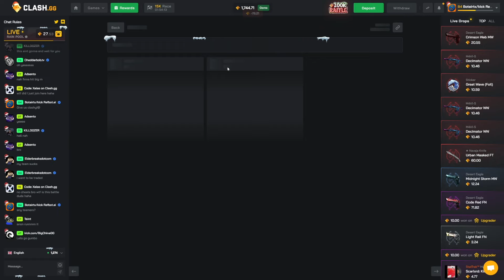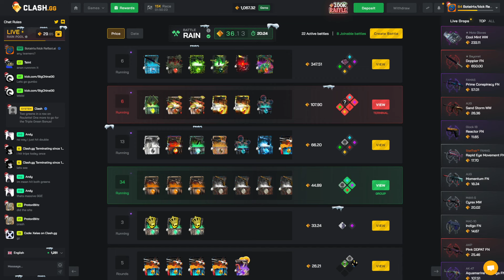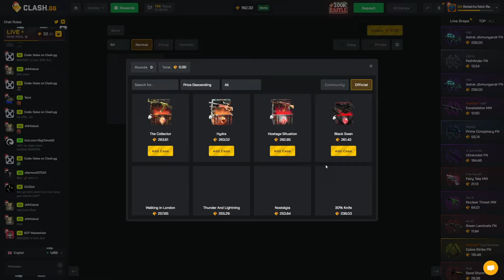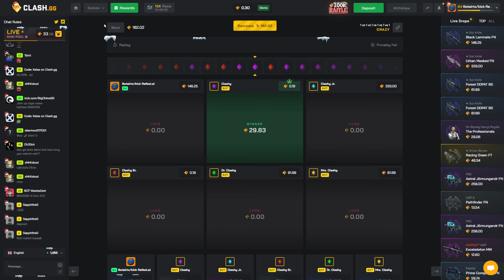THESE 6 WAY BATTLES WENT NUTS!? (Clash highrolling)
Crazy Highroller battles on Clash!

TN: @sfartworks2